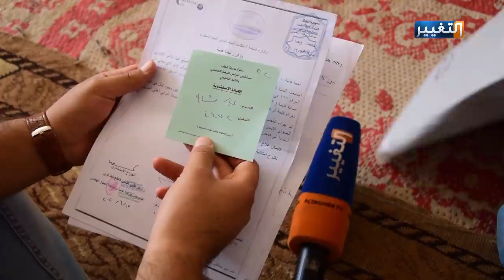عاجل للكاظمي من كربلائي لم يأكل من فمه منذ 30 عاما | تقرير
عباس. المواطن الكربلائي الذي أصيب اثناء حرب الخليج الثانية، وأصبح معاقا دون حقوق تحميه، لمعالجة حالته النادرة بعدم استطاعته تناول الطعام والشرب من فمه منذ نحو ثلاثين عاماً